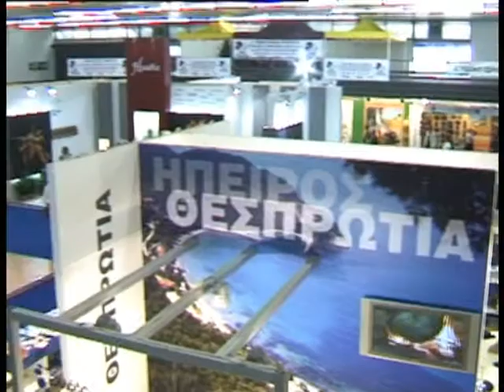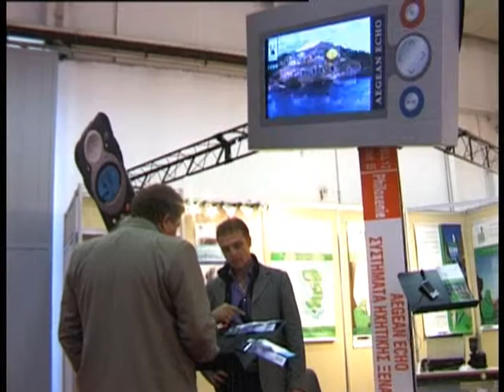Philoxenia 2008 Spot Focus studio Store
Spot  at philoxenia 2008